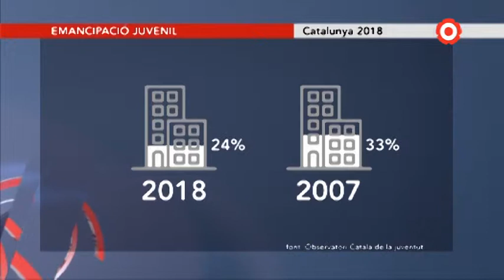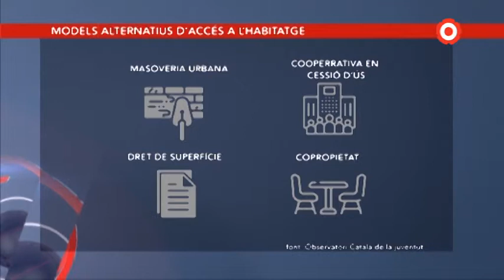El CNJC promou diversos models alternatius d'accés a l'habitatge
Davant l'actual crisi de l'habitatge i la precarietat de l'emancipació juvenil, el Consell Nacional de la Joventut de Catalunya (CNJC) ha donat a conèixer models alternatius d'habitatge entre els joves d'arreu del territori per promoure la seva implementació.